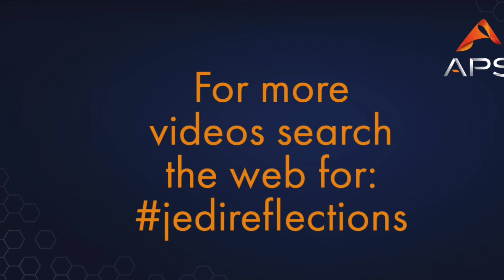The Bond Of Civility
Global health crises reveal the potential for leadership in each of us. The idea that we would respect TheBondOfCivility, and inconvenience ourselves for strangers is a noble one, and one we should keep up.